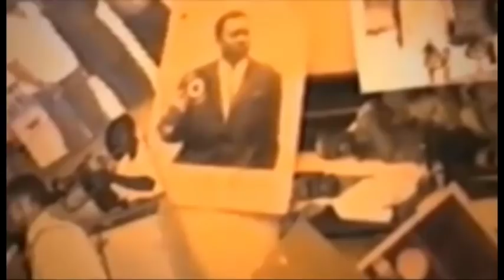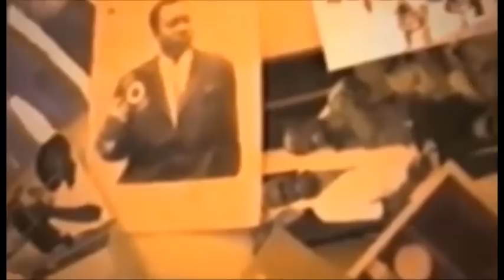ENFIN NDEKO ELIEZER AKOTI PRISON BOYOKA KIMUTEMA MABE YA L'ETAT CONGOLAIS FACE A LA PRESSE